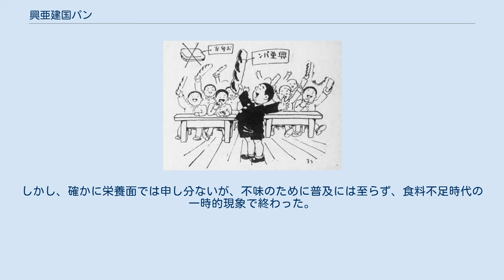興亜建国パン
興亜建国パンの写真（『一千万石目標節米調理法』1940年5月） 興亜建国パンを奨励するイラスト（『一千万石目標節米調理法』1940年5月） 興亜建国パン（こうあけんこくパン）は、日本の戦時体制下の節米運動時（1940年〈昭和15年〉以降）に、米に代る食料として大日本帝国陸軍が考案したパン。
「興亜パン」とも呼ばれる。
 陸軍糧秣本廠の外郭団体である食糧問題研究機関「糧友会」で、節米および国民栄養合理化のため、建国祭の記念食として考案され、紀元二千六百年にあたる1940年、紀元節である2月11日に正式に提唱された。
昭和恐慌時、小学校の欠食児童のために、陸軍糧秣本廠により各種食材を混入した「軍隊式栄養パン」が考案されており、これが興亜パンの原型となった。
 材料はパンの主材料である小麦粉のほか、大豆粉（またはライ麦粉やきな粉など）、トウモロコシ粉（または蕎麦粉、ジャガイモ粉、サツマイモ粉など）、海藻粉（または魚粉）、野菜（ニンジン、ホウレンソウ、ダイコンの葉など）、黒砂糖、脂肪などが用いられた。
本来は通常のパンと同様、酵母で発酵させて焼き窯で焼き上げるが、一般家庭ではそうした調理が困難なため、酵母ではなくベーキングパウダーを使って蒸し上げて蒸しパンとする方法が、家庭向けの簡易調理として奨励された。
各種食材を混ぜることで、主食と副食を兼用としていることが最大の特徴とされた。
 1940年に開催された紀元二千六百年式典でも、穀類が不足をきたしていたために興亜建国パンが食事として提供され、このときにはパンに混ぜる具材としてジャガイモ、ニンジン、タマネギ、海草類が用いられていた。
糧友会では毎週1回、または興亜奉公日（毎月1日）に節米代用食としてこのパンを食べることが図られており、小学校の弁当にも最適とされた。
しかし、確かに栄養面では申し分ないが、不味のために普及には至らず、食料不足時代の一時的現象で終わった。